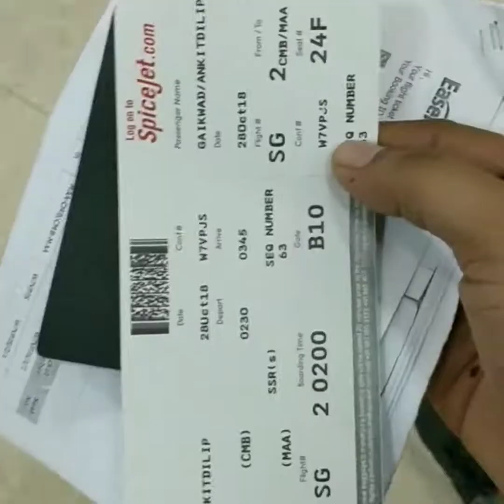MUMBAI TO SRILANKA